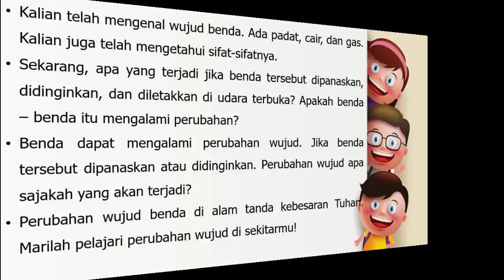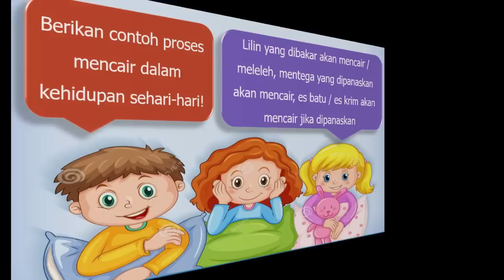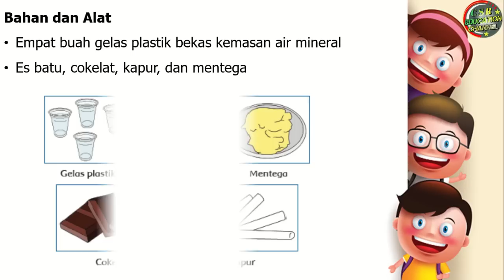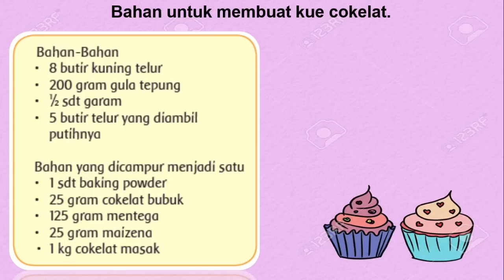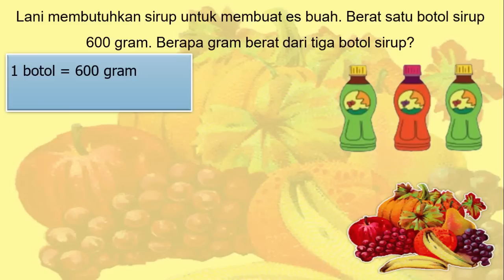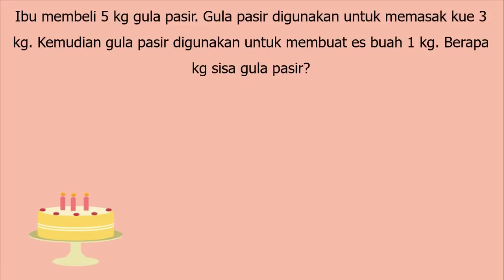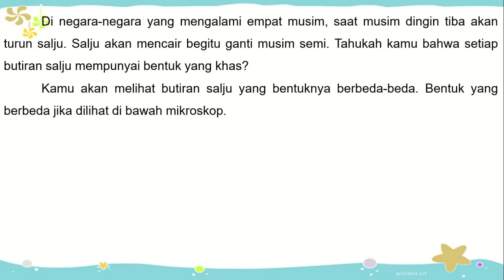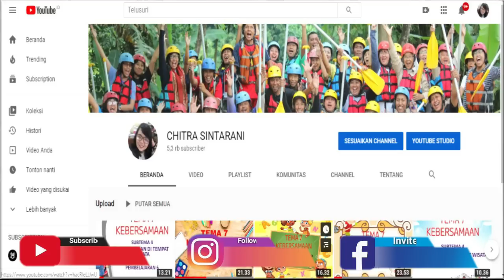Kelas 3 Tematik : Tema 3 Subtema 3 Pembelajaran 1 (Benda Di Sekitarku)